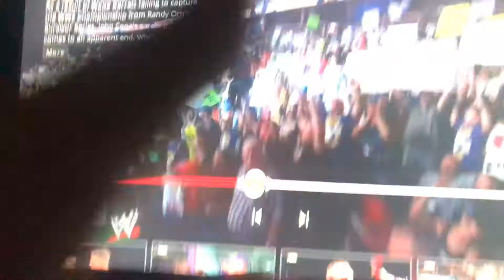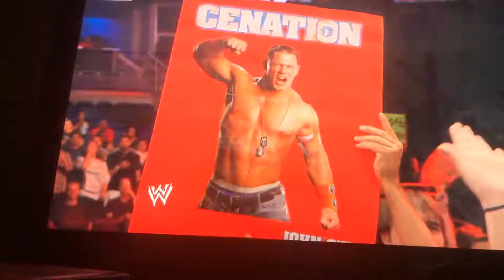John cena goodbye in a 3 weeks in 2010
It stop because no network